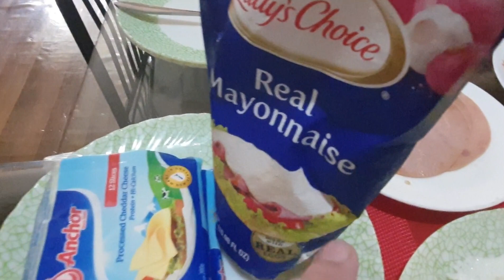FIRST TIME TUMIKIM NG PUREFOODS HAM NAGUSTUHAN KAYA ||SINGLE NANAY LIFE